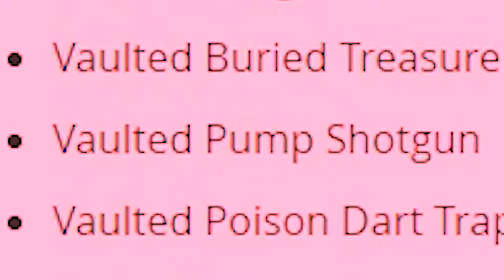ΜΟΝΟ COMBAT SHOTGUN CHALLENGE! - Fortnite: Battle Royale (greek fortnite gameplay)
Καλησπέρα σε όλους και καλωσήρθατε σε ένα Fortnite challenge όπου χρησιμοποιούμε μόνο το νέο Combat Shotgun!

In-Game Mouse Sensitivity: 0.15

Περιφερειακά:

                Ακουστικά: Razer Kraken Pro V2

                   Ποντίκι: Razer Abyssus V2

            Πληκτρολόγιο: Motospeed Inflictor CK104